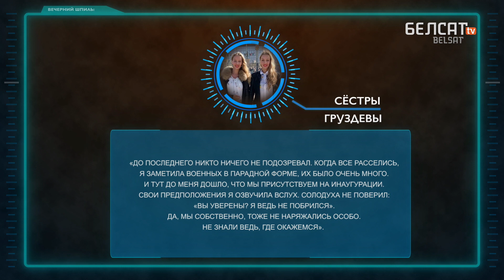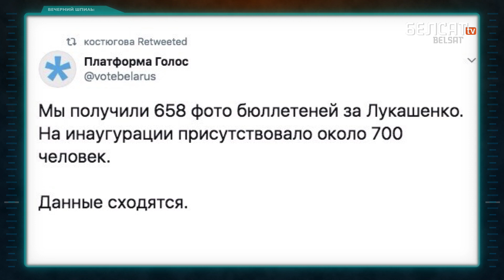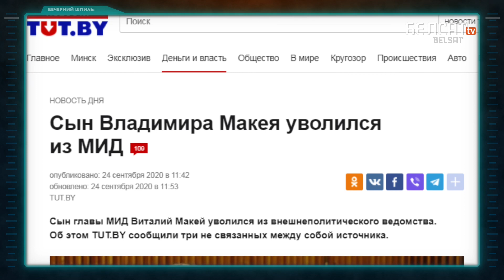Лукашенко приготовил сюрприз участникам марша протеста / Вечерний шпиль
00:00 Приветствие
00:14 Под чью Дуду пляшет милиция Гродно?
01:09 Нетрадиционная коронация.
02:06 Что забыли надеть участники "инаугурации"?
04:03 Положив на конституцию...  красную руку с синими пальцами!
04:26 Инаугурация — всегда праздник! Как народ отпраздновал инаугурацию. @ЭдикиСанёк
05:46 Президентская баня в качестве отдела кадров! Кому пришлось попотеть?
07:28 Отцы и дети: сыну Лукашенко не страшно, сыну Макея стыдно?
08:52 Ангеле Меркель заблокировали счёт в Беларусбанке!
09:08 Путин о превосходном российском оружии ГР "Оно само", ЛК "Это не мы", МПРК "Муть" и КРНД "Божья роса"
10:53 Путин рассказал Макрону всю правду о Навальном – видеоверсия!
14:38 ЦРУ меняет тактику в отношении Беларуси.
13:13 Что скрывают независимые СМИ, или ОМОН спешит на помощь!
13:54 В Минске сняли ремейк "Основного инстинкта"!
15:25 Новые приключения твёрдого орешка, или Страшный сон Александра Григорьевича! @AlexanderThorn2018

Коллаж из фото: kremlin.ru, kinopoisk.ru, Clker-Free-Vector-Images / Pixabay

Наши каналы